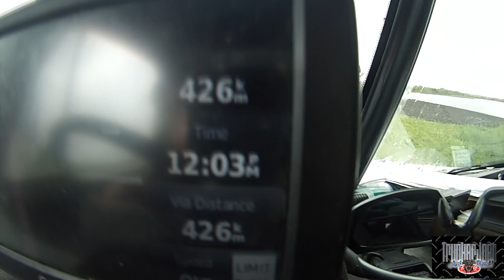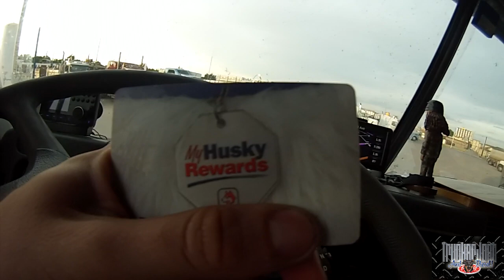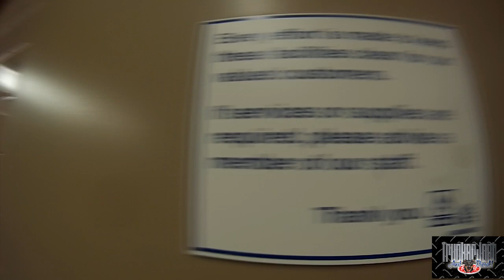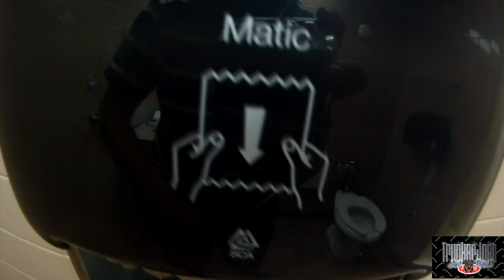FEELS GOOD TO BE BACK TRUCKING - Trucker Josh - VLOG (MLD123)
"Viewer to Trucker Josh" Mailing Address:
R0A0T0